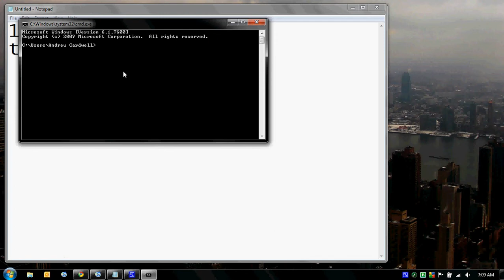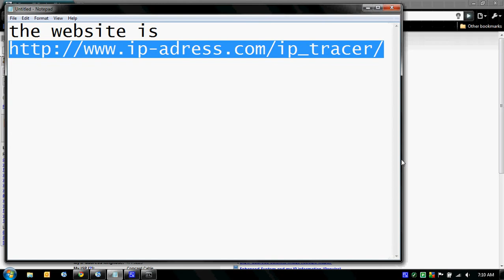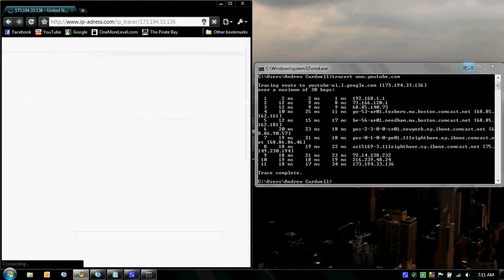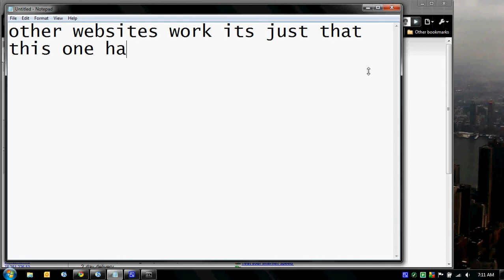How to Trace an Ip-address to its Original Location